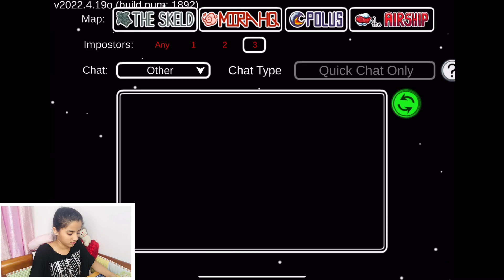Let’s play the game